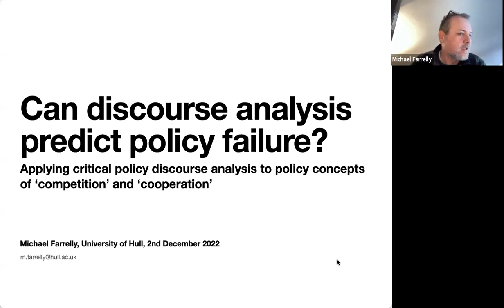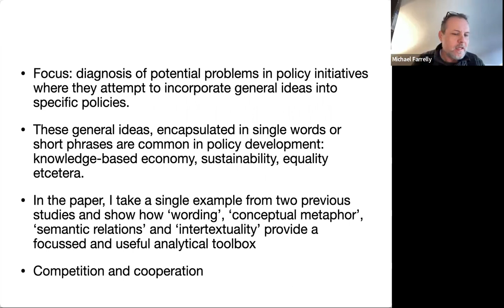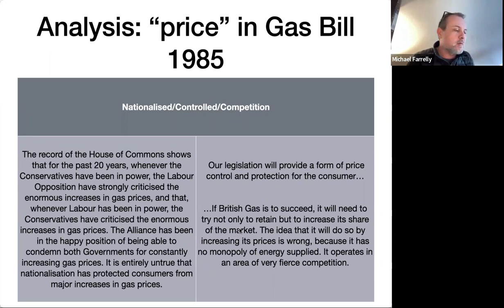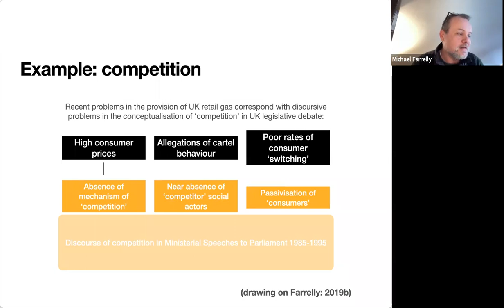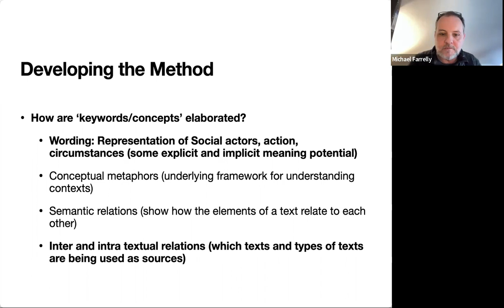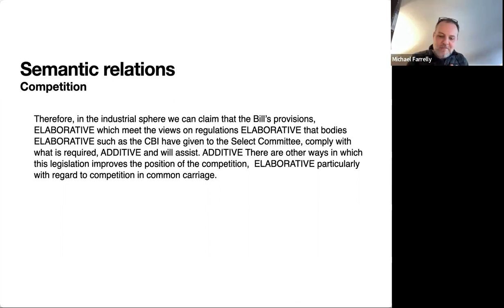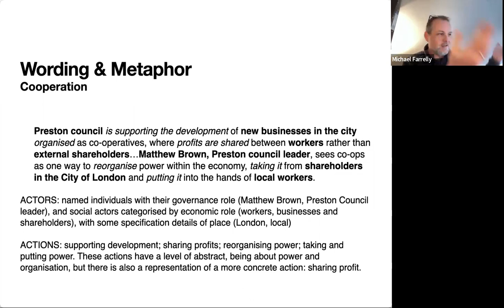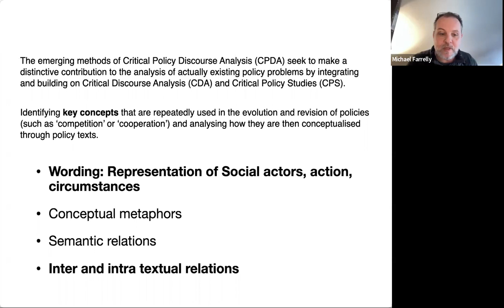Michael Farrelly "Can discourse analysis predict policy failure?"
The Open DiscourseNet Seminar London presents: Michael Farrelly (University of Hull) on the topic of "Can discourse analysis predict policy failure? - Applying Critical Policy Discourse Analysis to Policy Concepts of ‘Competition’ and ‘Cooperation’".

Abstract
Analysis of how policy makers and legislators represent social actors in texts can give valuable insight into their conceptualisation of objects of governance. Shifts in models of governance have been closely theorised in cultural political economy; Jessop and Sum (2013), for example, suggest that governance change is achieved - in part - through the adoption of economic ‘imaginaries’ - simplified discourses (patterns of language use) which re-describe and re-conceptualise objects of governance. However, methods of critically analysing these discourses has been underdeveloped; this paper contributes to the development of such an analytical method. Drawing on analytical methods of critical discourse policy analysis (Mulderrig, Montessori and Farrelly, 2019, Farrelly, 2019), critical discourse analysis (Fairclough, 2003, van Leeuwen, 2008) and the theoretical perspective of cultural political economy (Sum and Jessop, 2013), this paper presents a framework for analysing ‘concept formations’ in the shaping of policy and political imaginaries and objects of governance. It takes steps toward an interpretive framework for evaluating their adequacy. The paper presents a comparative analysis of how ‘competition’ and ‘cooperation’ have been conceptualised in UK policy and political discourse. In the case of ‘competition’ the paper presents analysis of the representation of social actors in the ‘texts’ of two parliamentary ‘second reading debates’ (in 1985 and 1995) and shows how contemporary problems in the UK’s competitive energy markets are, effectively, prefigured in the way social actors had been represented in the conceptualisation of competition during these debates. In the case of ‘competition’ the paper presents analysis of the emerging ‘Preston Model’ as a re-conceptualisation of how to govern at the municipal scale in the UK, which promotes worker cooperatives and local procurement policies in ‘anchor’ institutions. It presents analysis of pro- and anti- Preston model texts. It argues that though proponents of the Preston model have used a more elaborated, coherent, and specific concept formation than have its opponents, there are potentially problematic absences in the pro-Preston Model discourse. The paper concludes that analysis of ‘concept formations’ gives a powerful method for uncovering implicit conceptualisation of objects of governance and a potential route to diagnosing nascent policy problems.